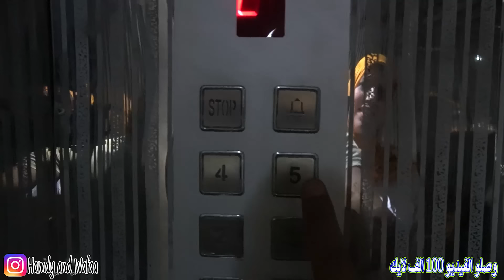فاجئت عيلتنا برحلة خيالية .. منتهى الاندهاشة !!!!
احنا اسرة مصرية مكونة من 6 افراد ما شاء الله
1- الزوج حمدى جابر
2- الزوجة وفاء سيد
3- بنتنا ندى
4- ابننا محمد
5-ابننا بلال
6-بنتنا وفاء 😱 على اسم امها ودى قصة طويلة لما تتابعنا هاتعرفها
نشارك حياتنا ببساطة مع المتابعين واسمهم جمهورية حمدى ووفاء
رقم الواتساب الخاص بالقناة  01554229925